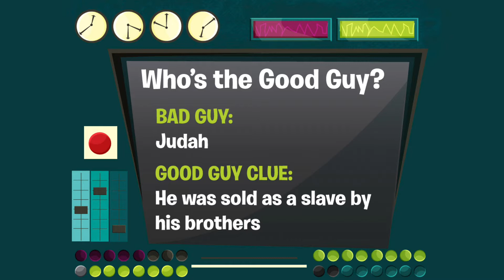Grade School Children's Church September 6